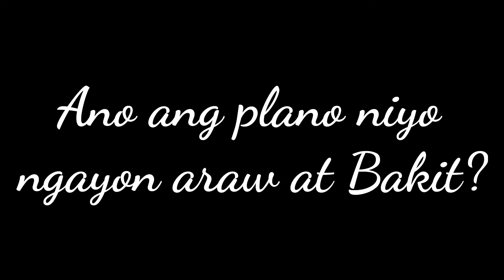tanong #21||Goldie Lucks